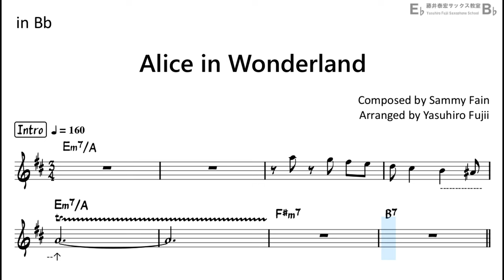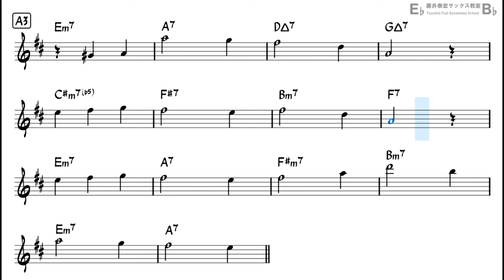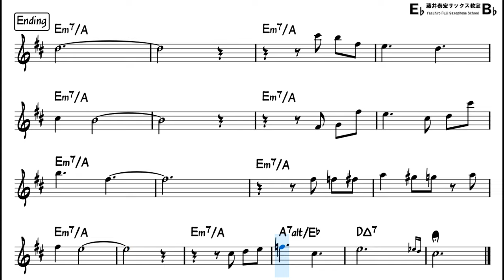Alice in Wonderland - Backing Track with Sheet Music for Tenor Sax